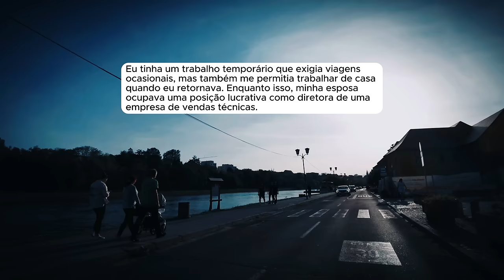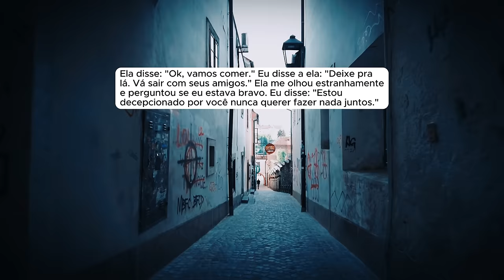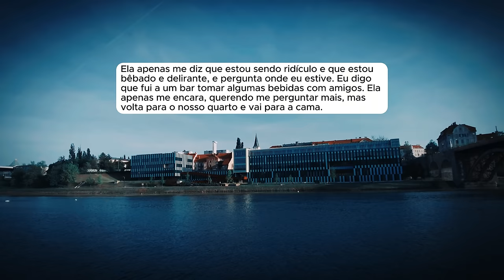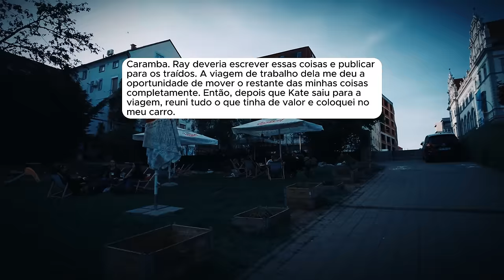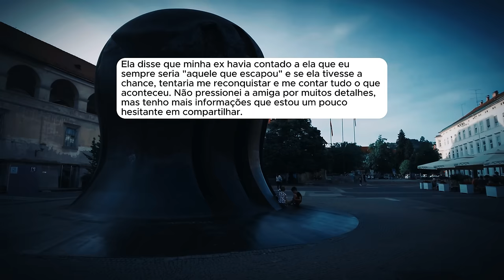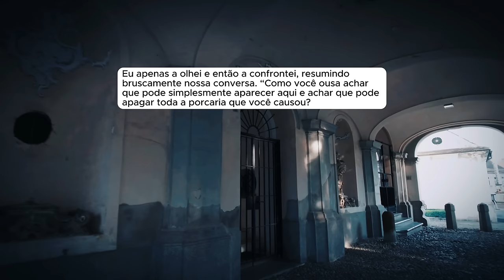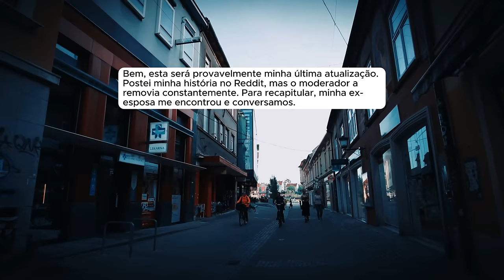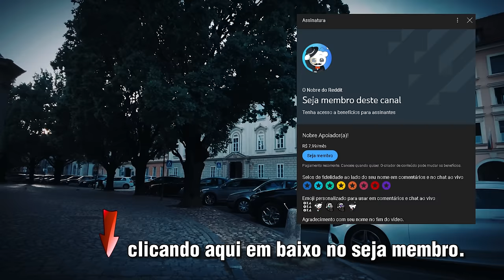🗿🍷Fugi para as montanhas depois de descobrir tudo. Anos depois, ela ainda está me procurando.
Capítulos
00:00 – Início